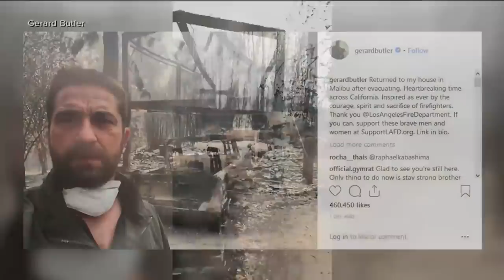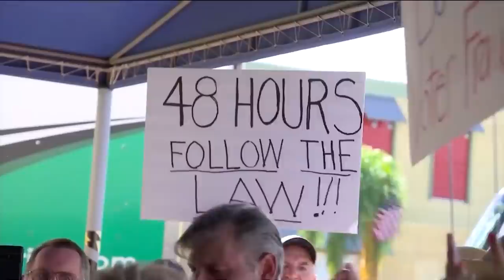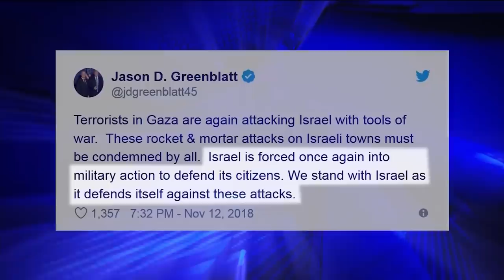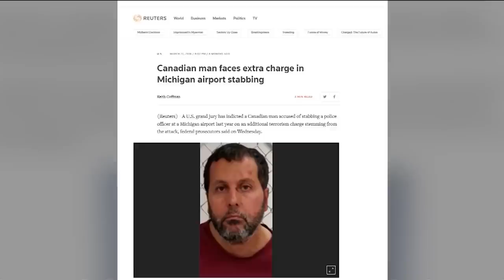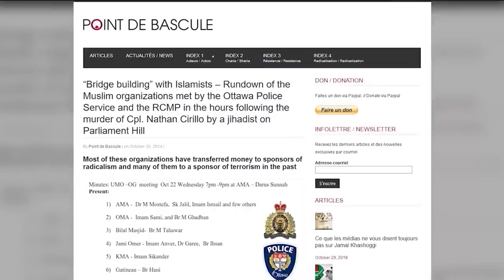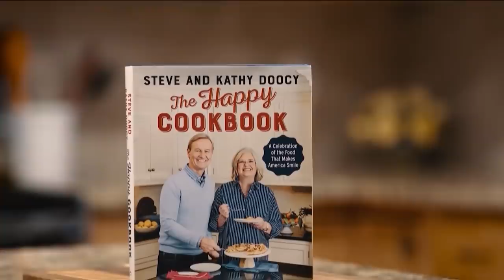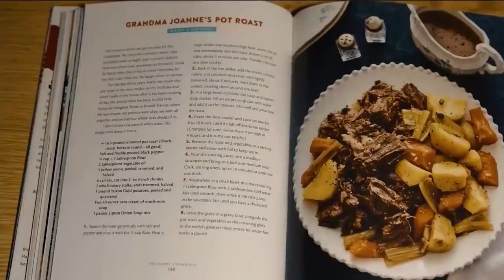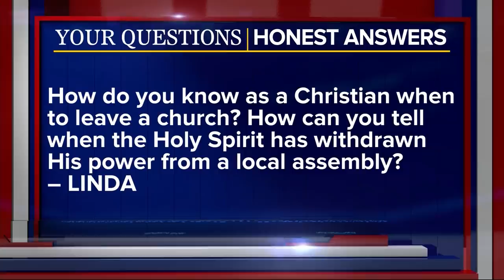The 700 Club - November 13, 2018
Fox News host Steve Doocy invites us into his kitchen for a behind-the-scenes on  some of his favorite meals. Plus, could America’s next immigration threat come across its northern border?